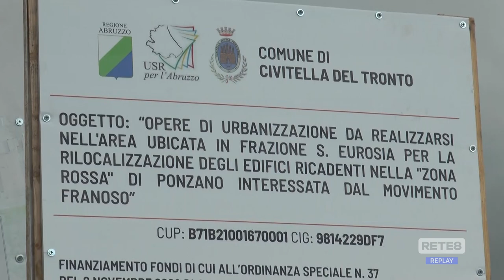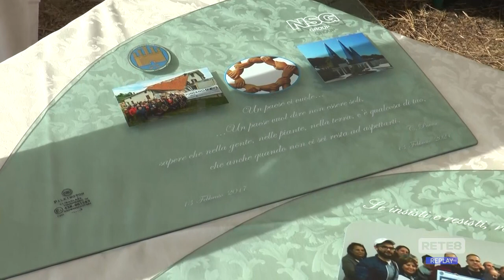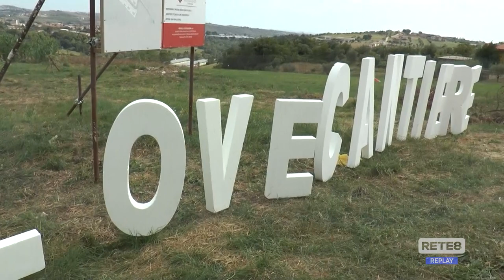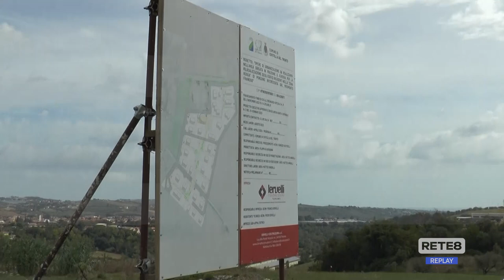Civitella del Tronto - Dopo la frana si inizia a ricostruire